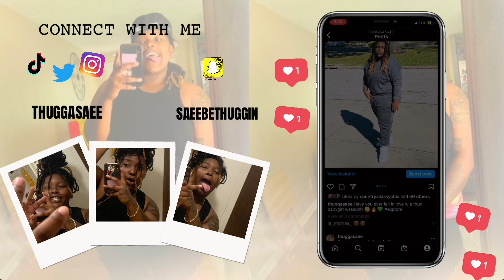5 second challenge w @genoovlogs (hilarious) ￼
Genoo

I hope you liked today’s video! Comment and give me ideas and anything YOU want to see 💛